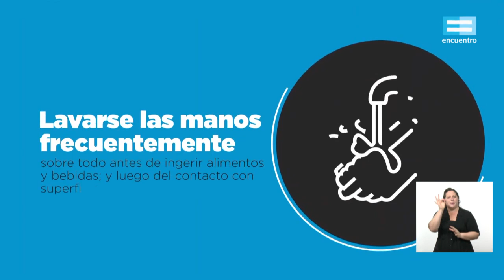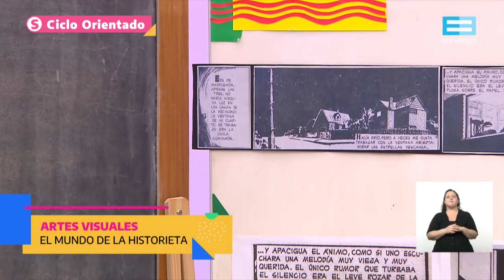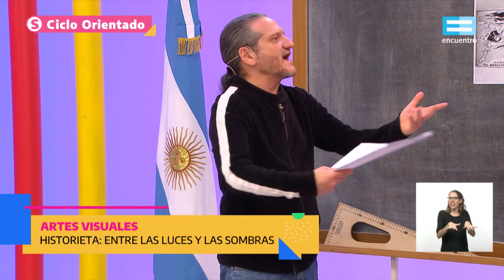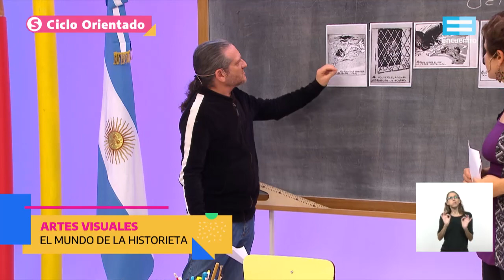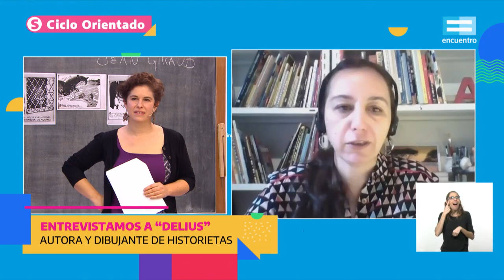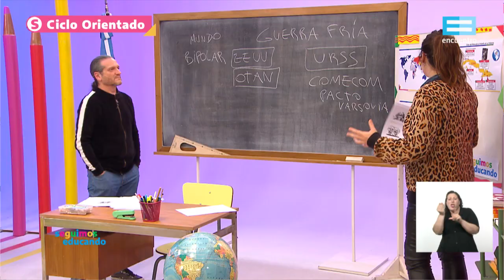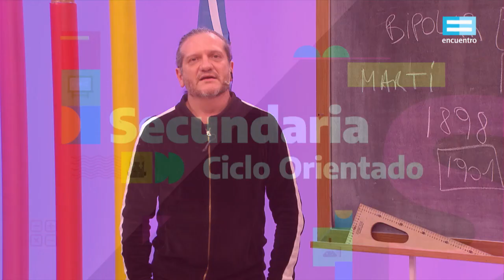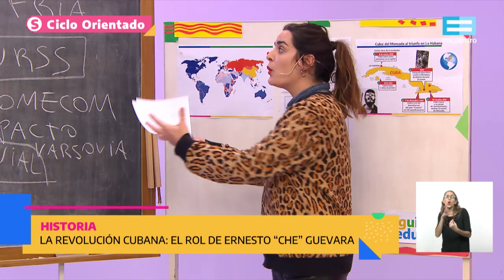Seguimos educando: 11 de junio / Secundaria Orientada - Canal Encuentro